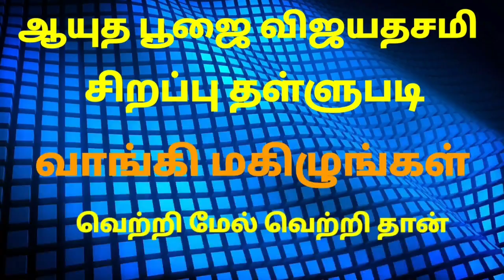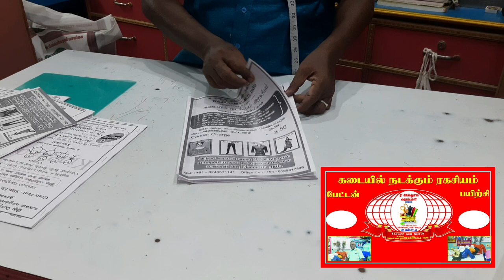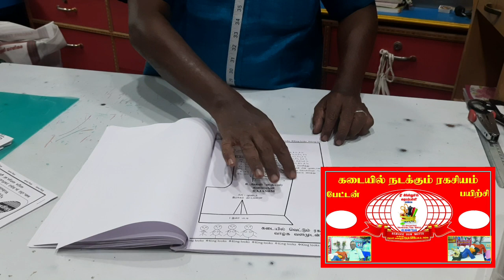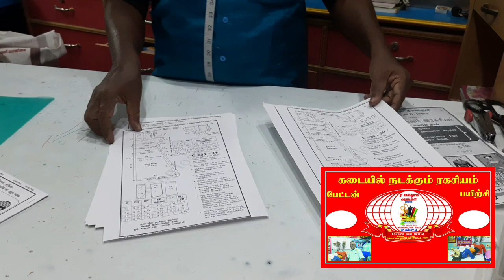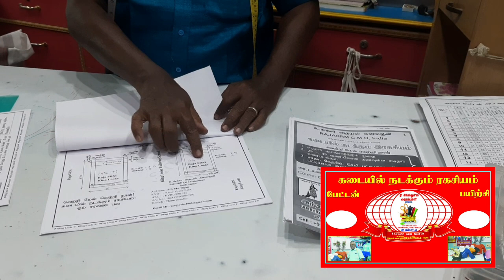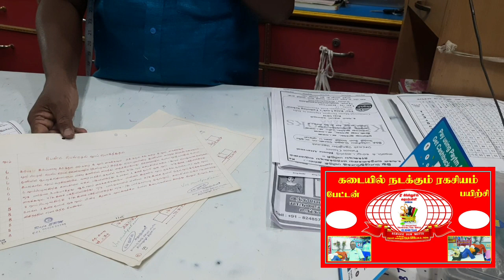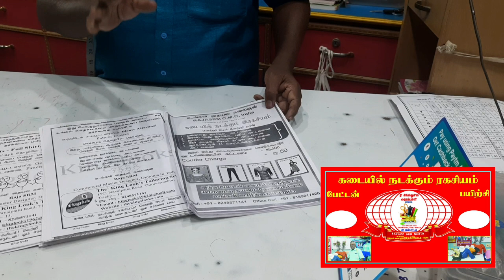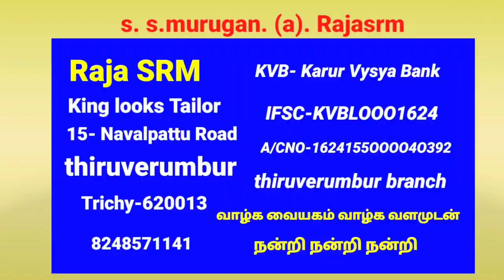King looks ஆயுத பூஜை விஜயதசமி சிறப்பு தள்ளுபடி அட்டவணை பேட்டன்